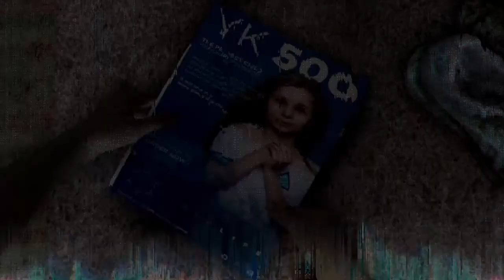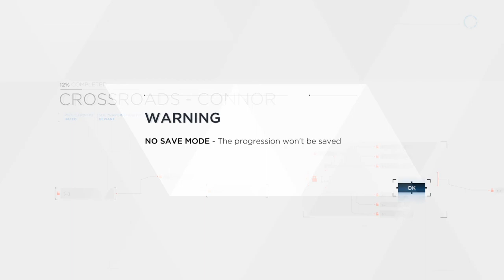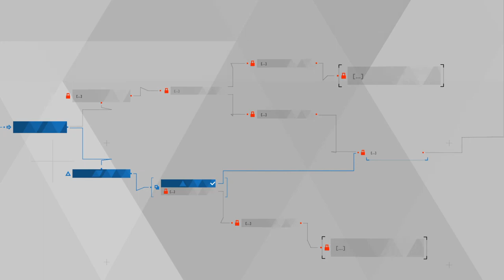Detroit Become Human Gameplay Walkthrough Part 28 - Kara/Connor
PS4 Detroit Become Human Gameplay Walkthrough Part 28 of the Detroit Become Human Story Campaign including a Review, Intro and Chapter 1: Opening for PS4 Pro. My Detroit Become Human Gameplay Walkthrough will feature the Full Game Story Campaign. This Detroit Become Human Gameplay Walkthrough includes a Review, Chapters, Prologue, Ending, All Endings, All Choices, All Decisions, Single Player, Kara, Chloe, Connor, Markus, Cinematics, Cut Scenes, Soundtrack, OST and more until the Ending of the Single Player Story. Thanks Sony for giving me Detroit Become Human!